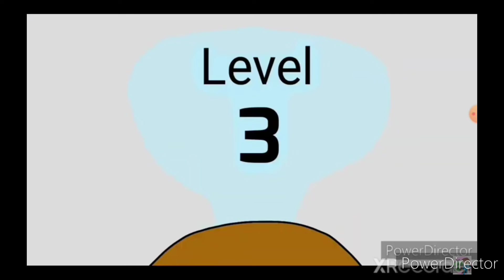SPIRITALS Season 2 Compilation